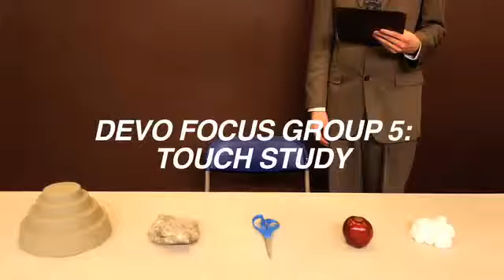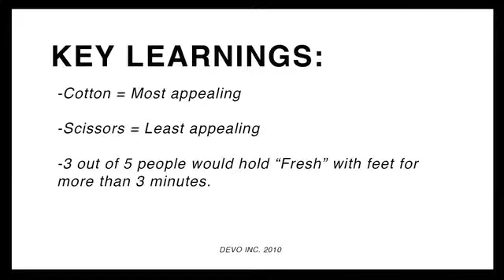DEVO - Touch Test - Focus Group, "Something For Everybody" Campaign 2010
As seen on Devovision Youtube